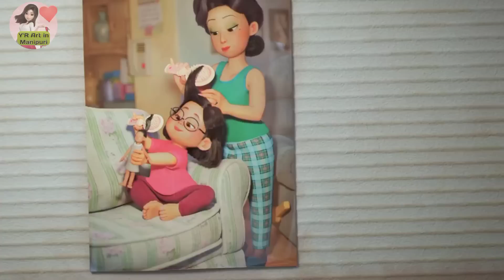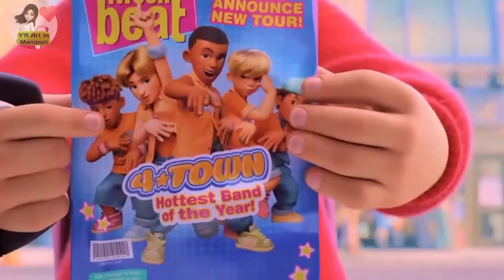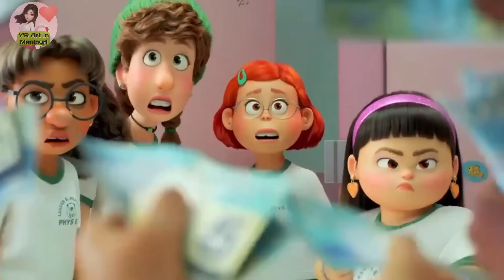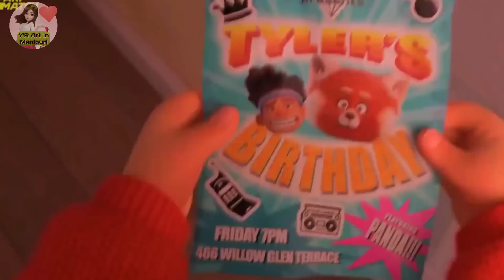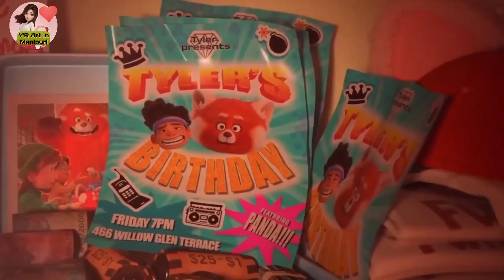Turning Red(2022) explained in Manipuri || Family fantasy animation explained in Mainpuri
Script explaination and idea by ;
Thoungamba Laishram, family and friends

Mystery Explain, Movie story Manipur,Flick show, Manipuri Horror Tube ,AB Manipuri Entertainment,SK Salairil kukaba,new films

Synopsis ;

🚫Copyright🚫